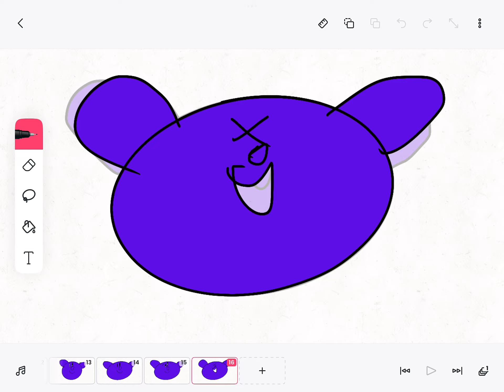What happened to neo?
Nothing happened to him he just turned into a bear content didnt change 😂